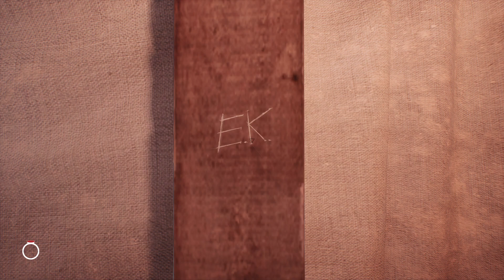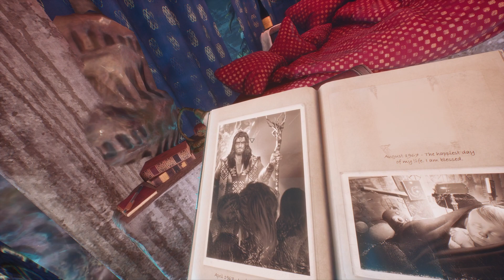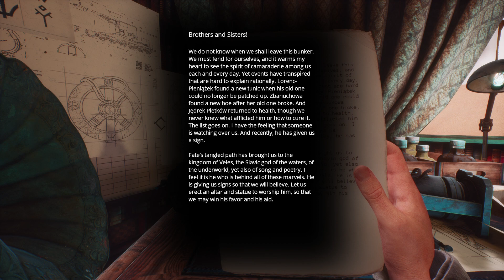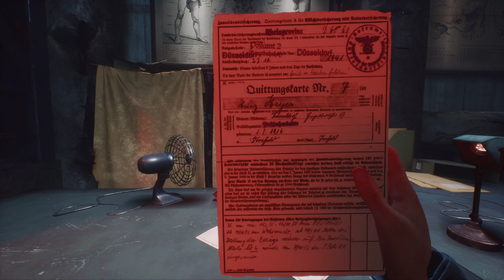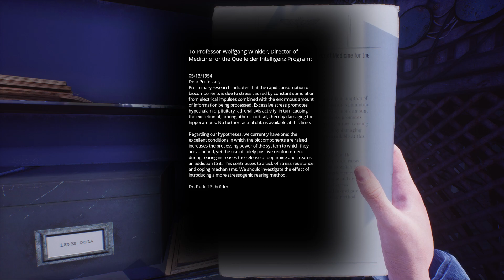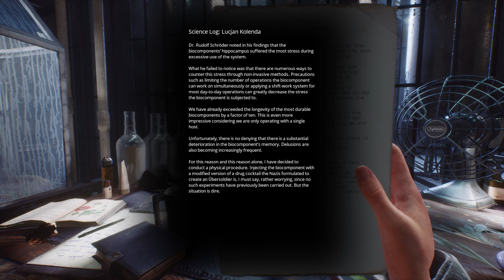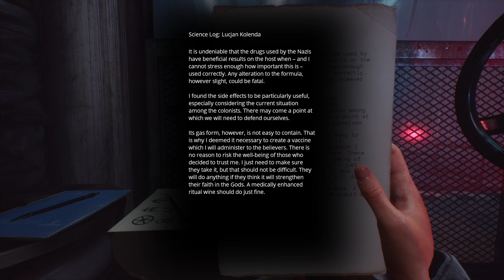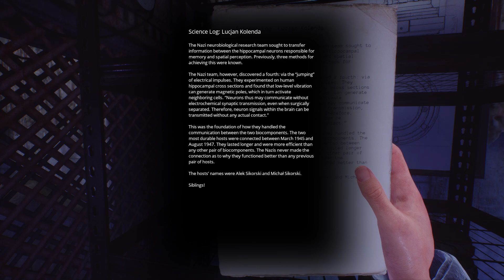Depression Part 2, Episode 5 / Paradise Lost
The continuation of the Chapter Depression. Just wow...

It's winter, 1980. Szymon, a boy raised in a post-apocalyptic wasteland, finds an abandoned Nazi bunker. Will he find what he’s looking for? Play Paradise Lost and explore an underground world, where Slavic mythology mixes with retro futuristic technology. Discover the last story on Earth.

The Community of YouTubers I am lucky enough to be a member of are THE most fantastic people, all support each other, sort of amazing in this creator world.. If you see fit, here are a few channels whose owners, whether they know it or not,  have been positive influences in my YouTube journey! Some of them have even become friends! Check them out if you can!

Bluebell-                               @BluebellYT
HemiSatelilite                     @hemisatellite6168
OGOPOGO-                          @therealogopogo
Armoured Annie-                @ArmouredAnnie
KJ PC Gaming-                   @kjpcgaming9296
OhnoCoho                           @OhnoCoho
Casper Gamer                    @caspergamer721
Blitz Gaming                       @BlitzGaming1
Johnny N                              @JawsGamingR9
Lunnis                                   @Lunnis

And of course @ColdGames_ for making the game that propelled me to start doing this!